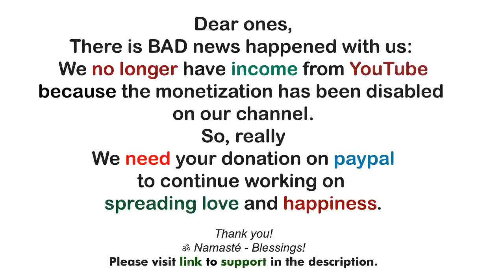The Arcturian ~ You know how important it is to have a mentor ~ GALACTIC FAMILY